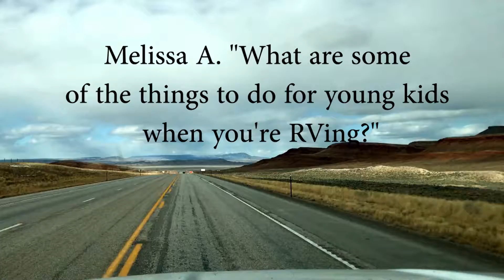Things To Do With Kids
Have you ever wondered if your kids would have enough things to do if you started Rving? Here are just a few suggestions…